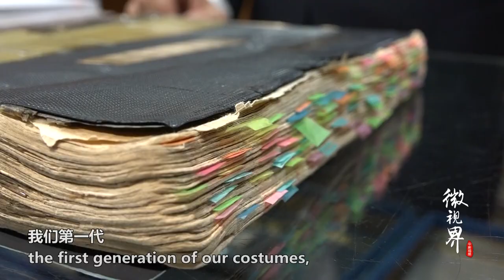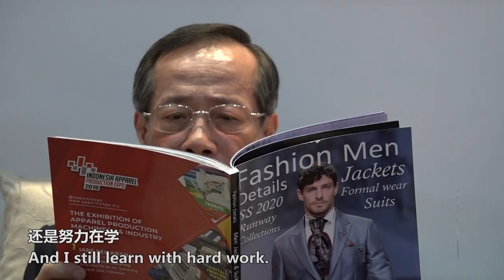103岁台湾制衣老店坚守上海滩老规矩 曾为蒋介石做西服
台湾著名老店汤姆西服发源于清末上海霞飞路，当年第一代掌柜用中国旗袍的制作手艺，裁制出符合中国人身材的西装，轰动上海滩。随着历史的变迁，汤姆西服搬至台北博爱路，第三代掌柜许金地在此驻守数十年，他最大的愿望是将店重新开回上海。